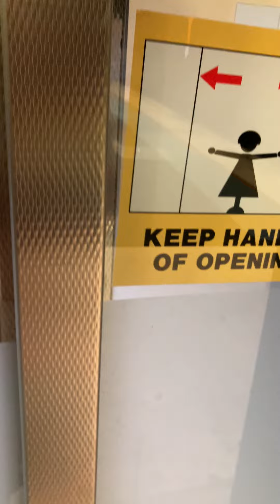vlog 61 train spotting at birrong the end of the Bankstown line